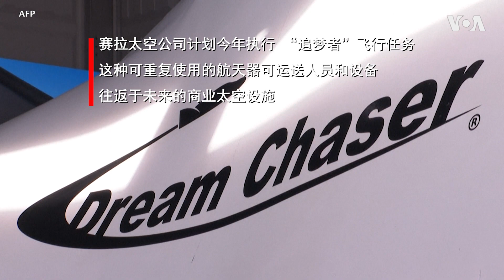消费电子展上太空飞机现身 “追梦者” 号探索商业太空时代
疫情中习惯在家工作的人未必期待像从前一样回到办公室，但可以想象一下到太空上班，美国一家私营航太技术公司在拉斯维加斯消费电子展上用外观如同缩微航天飞机的“太空飞机”模型显示了前景。这款航天器计划今年开始试飞，未来可运送人员设备往返近地轨道上可充气的太空舱，满足科研和日常生活需求。